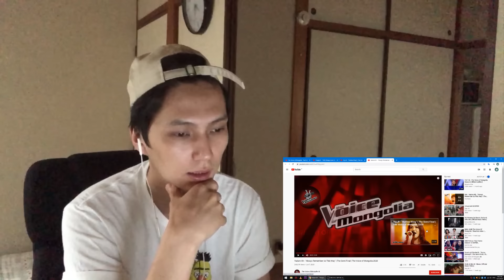Voice Mongolia |React with Sanjaa final